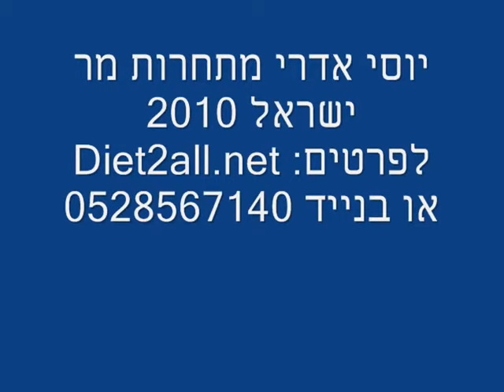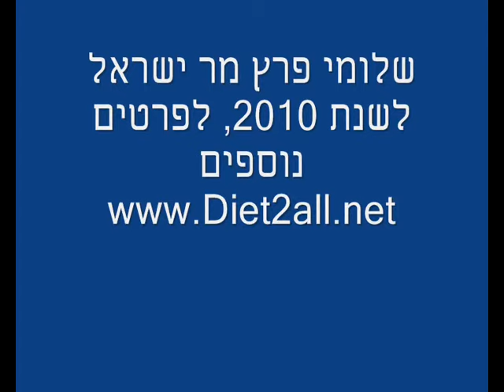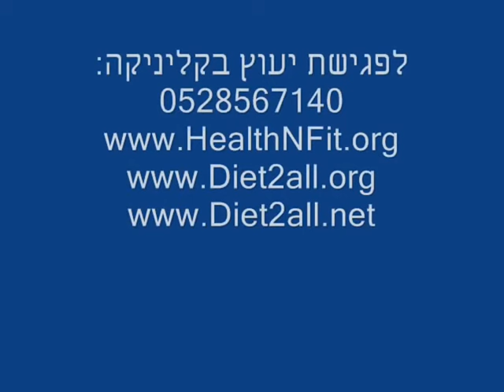מר ישראל 2010: מי זכה באליפות הגדולה? התחרויות של האיגודים השונים!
מר ישראל 2010: מי זכה באליפות הגדולה? התחרויות של האיגודים השונים!, תחרויות מר ישראל 2010 של האיגודים השונים. יצרתי סרטון זה באמצעות עורך הסרטונים של YouTube.